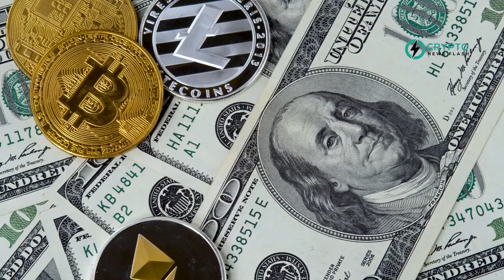Hashdex Files S-1 for Combined Bitcoin and Ether ETF – Potential Future Addition of XRP and SOL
Digital asset manager Hashdex is advancing its plans to launch a pioneering cryptocurrency ETF in the United States, having recently filed an S-1 registration statement for the Hashdex Nasdaq Crypto Index US ETF. This ETF aims to track the Nasdaq Crypto US Settlement Price Index, initially including Bitcoin and Ether. The filing indicates the potential future inclusion of additional cryptocurrencies, contingent on regulatory approvals. The ETF, if approved, would mark a significant development in U.S. cryptocurrency markets, being the first to list and officially trade. Currently, Bitcoin and Ether would hold weightings of 76.3% and 23.7% respectively in the ETF. Additional coins like Litecoin and Chainlink may also be considered for inclusion in the future. Custody of the assets will be managed by BitGo and Coinbase Custody. This move comes amidst a broader acceptance of cryptocurrency-focused financial products in the market.